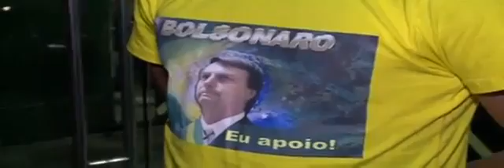Estudante da UFC é Agredido e Expulso Por Usar Camisa de Bolsonaro